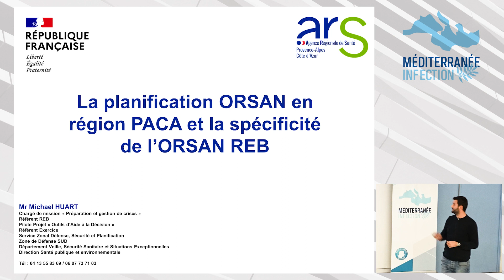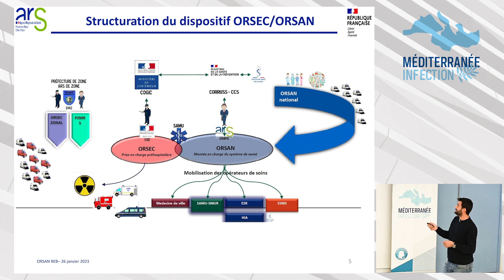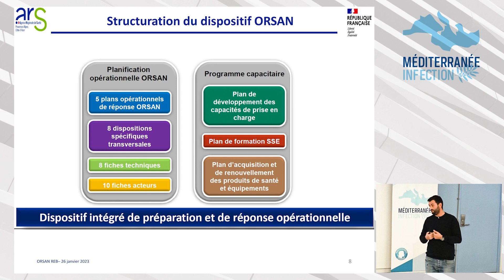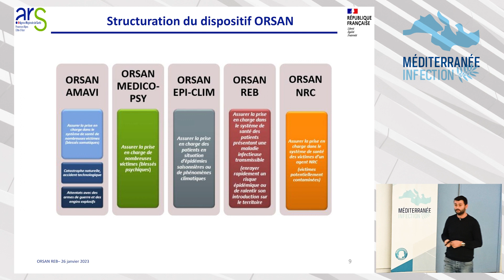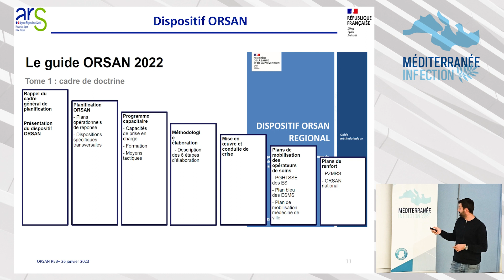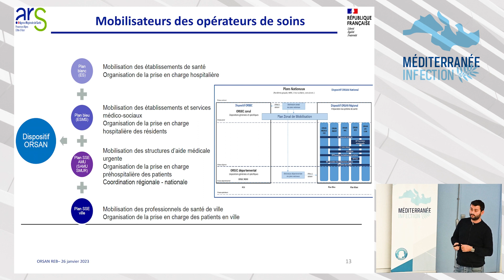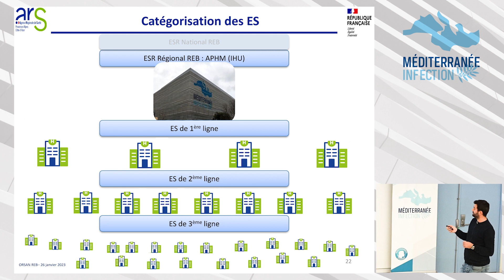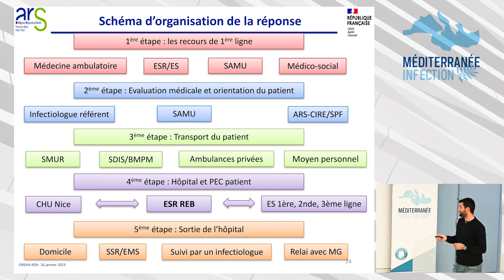Les Jeudis de l'IHU - Michaël Huart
Les Jeudis de l'IHU - Surveillance épidémiologique des infections en région PACA.
La planification ORSAN en région PACA et la spécificité de l’ORSAN REB.
Michaël Huart, Agence régionale de santé, PACA.